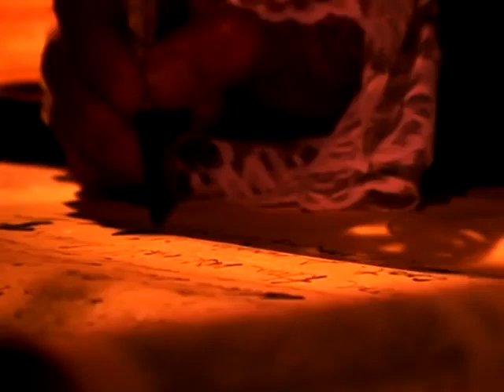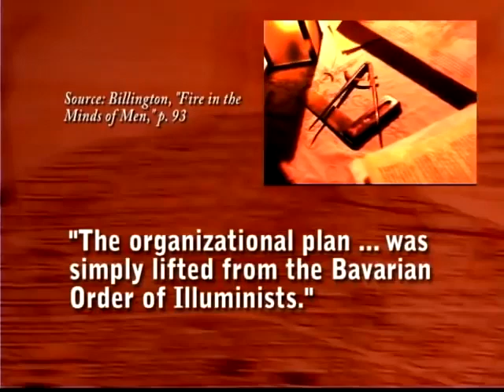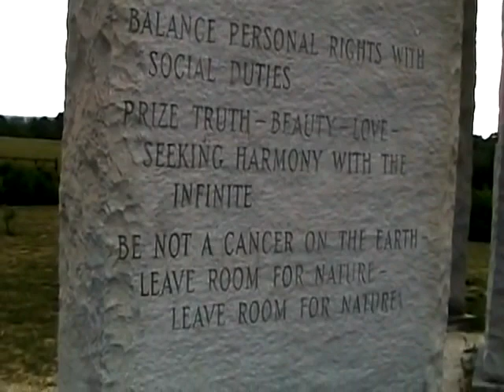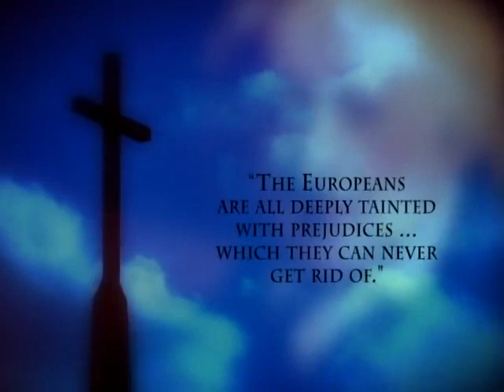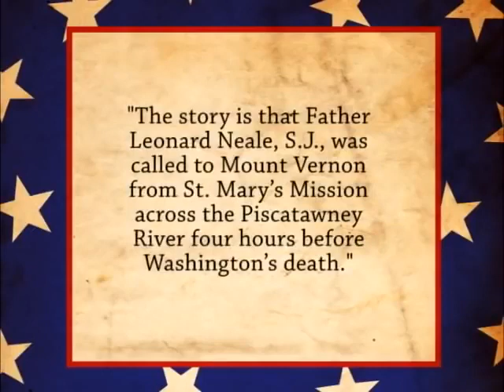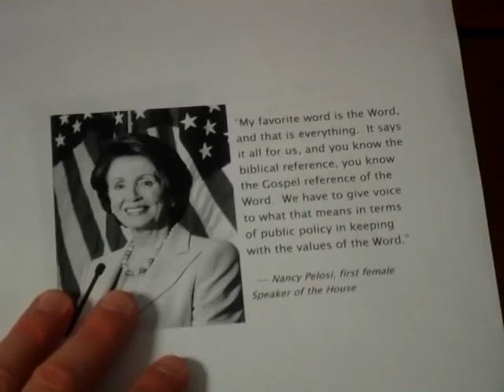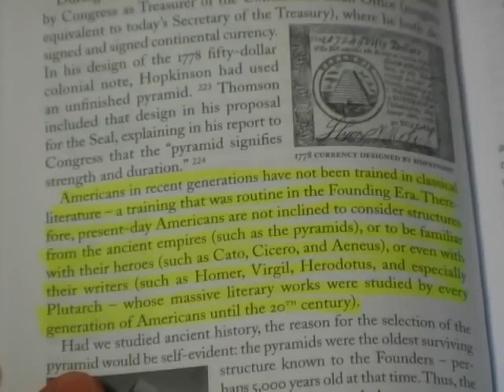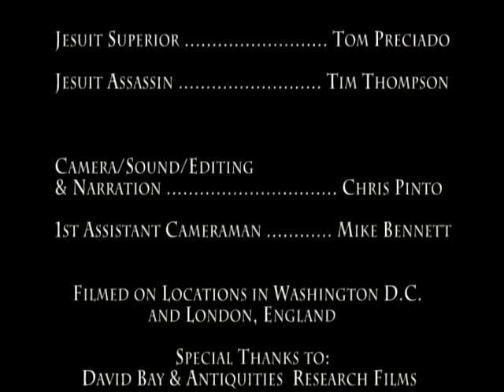The Hidden Faith of The Founding Fathers